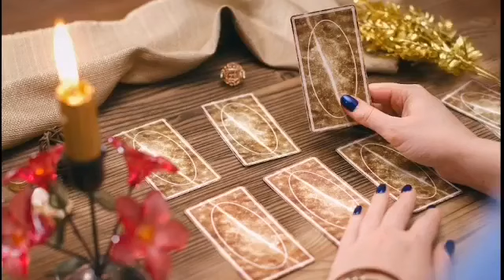توقعات برج العقرب لشهر أغسطس 2023 //القمر في البرج ده يجلب لك أشياء غير متوقعه 💥 كل شيء سيصبح جميلا🔥